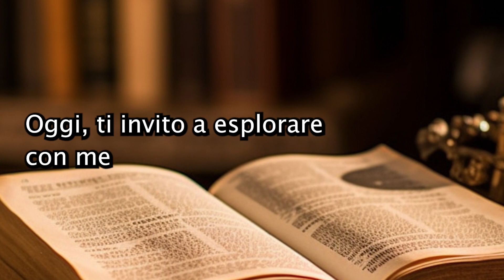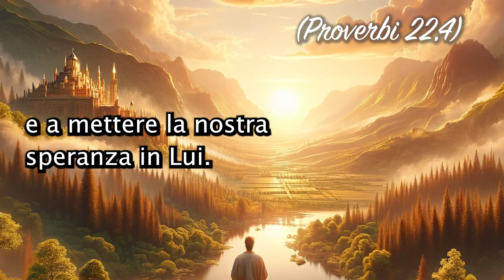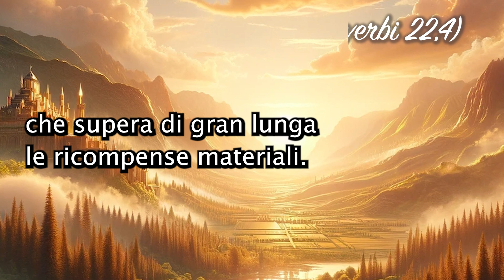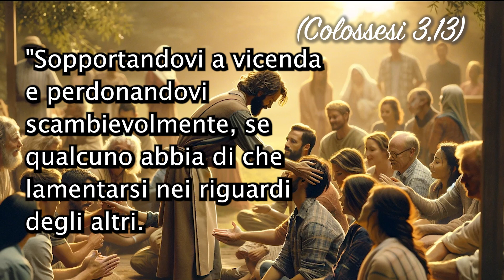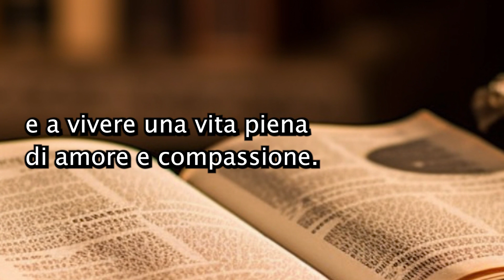Il Potere dell'Umiltà - Lezioni Bibliche per una Vita Piena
🌟 Ispirazione e Guida Spirituale Quotidiana
In questo spazio sacro, condividiamo con voi cinque versetti biblici selezionati in ogni video, offrendo un momento di riflessione, motivazione e ispirazione cristiana. Il nostro obiettivo è di portare luce e speranza nella tua giornata attraverso i messaggi eterni della Sacra Scrittura.
📖 Versetti Scelti con Cura Ogni versetto è accuratamente selezionato per risuonare con le sfide e le gioie della vita moderna, fornendo saggezza e conforto nei momenti di bisogno.
💡 Per Tutti i Cercatori di Verità Che tu sia un credente di lunga data o semplicemente curioso di esplorare gli insegnamenti della Bibbia, qui troverai un rifugio spirituale. I nostri video sono pensati per tutti coloro che cercano orientamento, forza e pace interiore.
🙏 Un Momento di Meditazione Quotidiana Incorpora i nostri video nella tua routine quotidiana per una dose di ispirazione e meditazione. Lascia che le parole della Bibbia ti guidino e ti sostengano nel tuo cammino spirituale.
🌍 Connettiti con una Comunità di Fede Unisciti alla nostra comunità di fedeli e condividi i tuoi pensieri, esperienze e riflessioni. Insieme, possiamo crescere nella fede e nell'amore.
Pubblichiamo regolarmente per assicurarci che tu abbia sempre nuovi versetti ed ispirazioni a portata di mano.

"Messaggi dalla Bibbia" - La tua fonte quotidiana di speranza, fede e ispirazione.

Descrizione:

🌟 Esplora il Potere dell'Umiltà con la Bibbia 🌟

In questo video, ti accompagno in un viaggio esplorativo sul significato e il potere dell'umiltà, attraverso le sagge parole della Bibbia. Scopriremo insieme come l'umiltà possa trasformare la tua prospettiva sulla vita.

📖 Approfondimenti Biblici sull'Umiltà
Ogni segmento del video offre una riflessione profonda su diversi versetti biblici che parlano dell'umiltà. Scopriremo come l'umiltà possa influenzare positivamente le nostre vite, le nostre relazioni e la nostra crescita spirituale.

💬 Condividi la tua Esperienza
Come l'umiltà ha influenzato la tua vita? Quali versetti ti ispirano di più? Condividi i tuoi pensieri nei commenti.

🙏 Invito alla Riflessione e alla Condivisione
Rifletti su queste parole e applicale nella tua vita quotidiana. Condividi questo video con chi cerca ispirazione e guida per vivere una vita più umile e significativa.

🔔 Resta Aggiornato sui Nostri Video